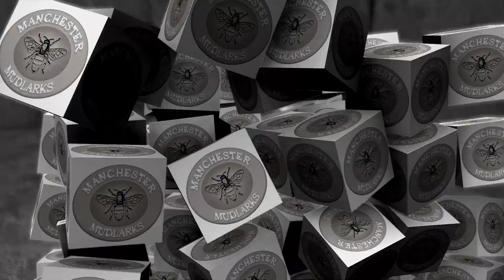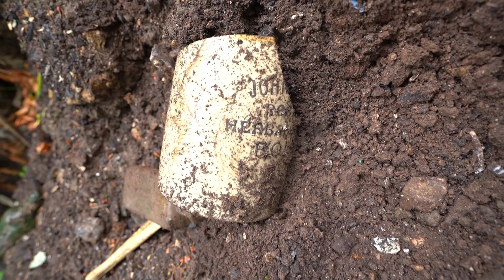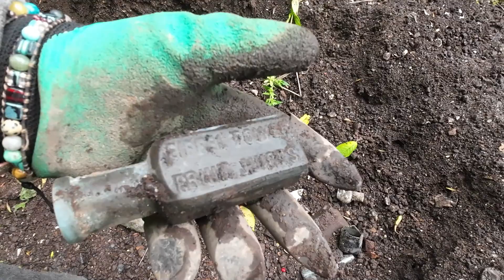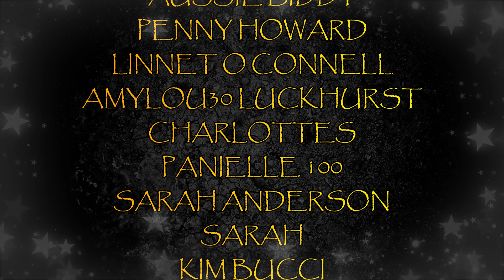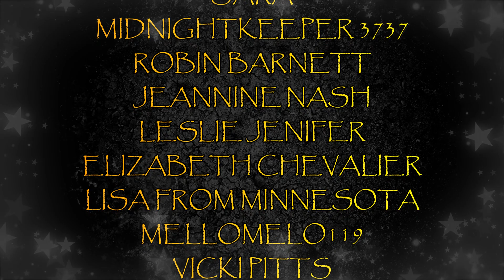Uncovering lost Discoveries while Mudlarking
we had to fight out way in to find a hidden bottle dump , but when we got there we got the find we love to find

SARAH Wish List
MICK: wish list

THE CAMERAS WE US -
SONY A7III
OSMO ACTION 3
DJI RS 3 Pro, Gimbal

POWER STATION
JACKERY EXPLORER 500

THE POWER STATION WE USE - JACKERY SOLAR GENERATOR 500
Check out the other power station
Jackery Amazon Store

ALL NAMES WILL BE ADDED TO A END OF THE MONTH PRIZE DRAW